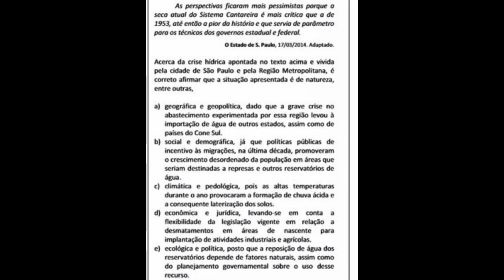CRISE HÍDRICA | Atualidade com exercícios e parodia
Neste vídeo abordamos um problema comum que está relacionado às ações antrópicas ou naturais. A crise hídrica ganha força para as provas de concursos, vestibulares e ENEM, sendo até tema de redação.

Então vamos aprender juntos?

Nesta aula temos uma explicação direta ao ponto, exercícios e uma paródia.